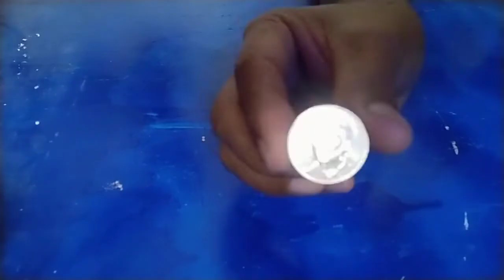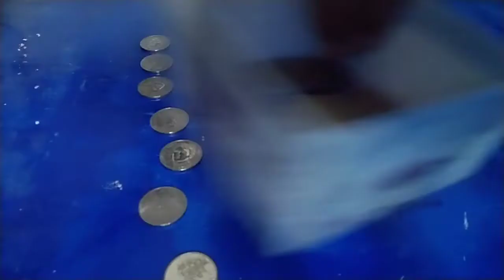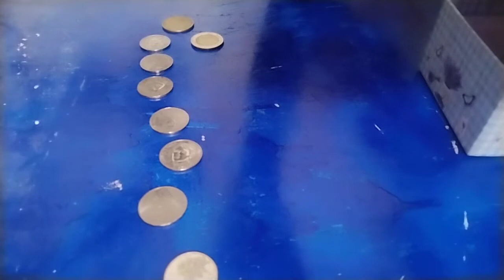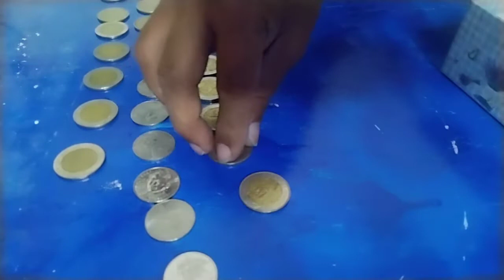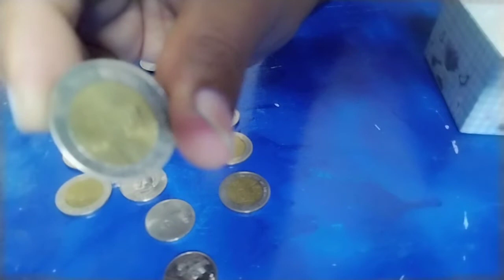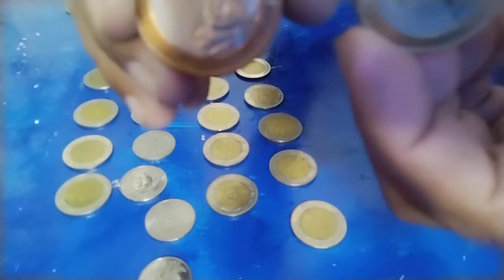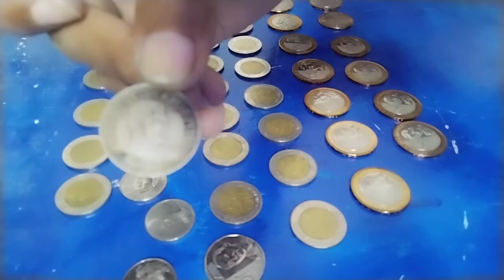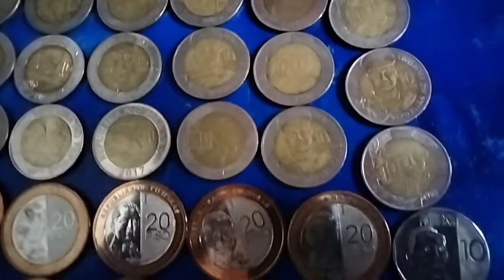COINS COLLECTION KO...UNIQUE COIN MAY MALAKING HALAGA NGA BA?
NAWILI NA RIN AKONG MAGCOLLECTION NG MGA KAKAIBANG MGA BARYA.
NAKAKASAYA DIN KAPAG NAKAKAPAGTABI KA NG MGA KAKAIBANG  BARYA AT ITO AY HINDI MO NAIBIBILI.